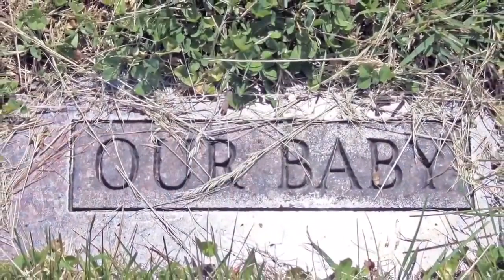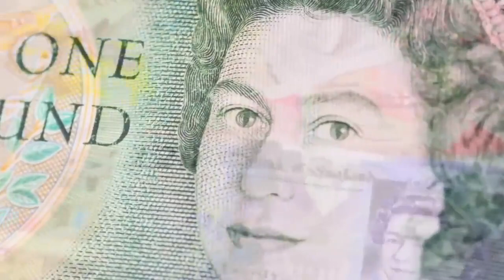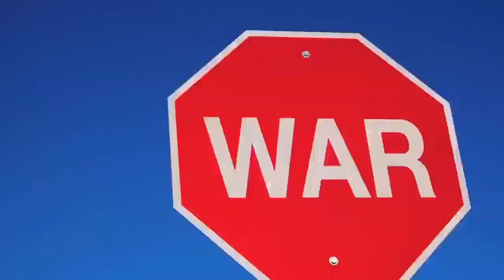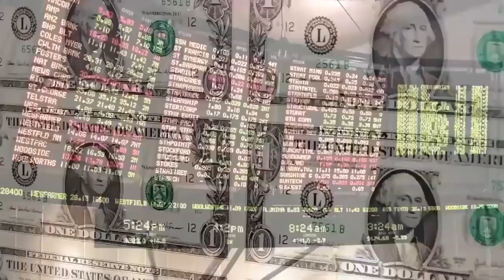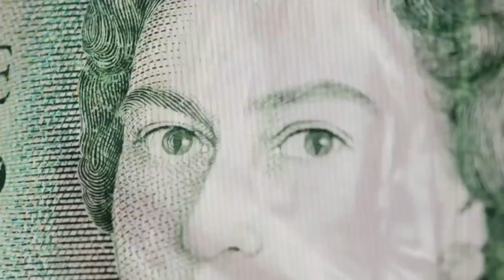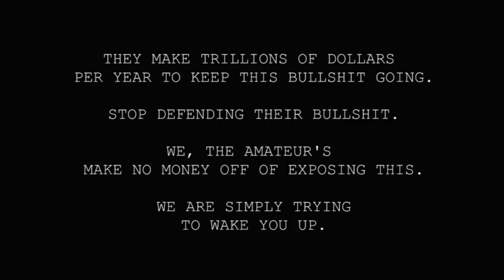They Live We Die (mirror)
Mirrored from: John Thor
Those who are able to see beyond the shadows and lies of their culture will never be understood, let alone believed, by the masses. - Plato